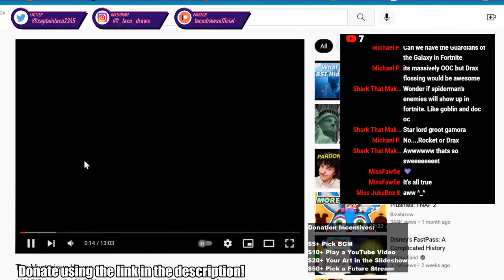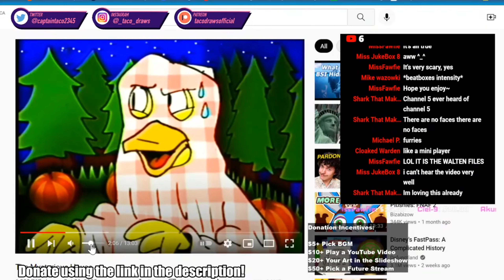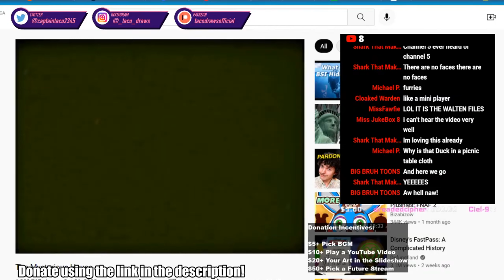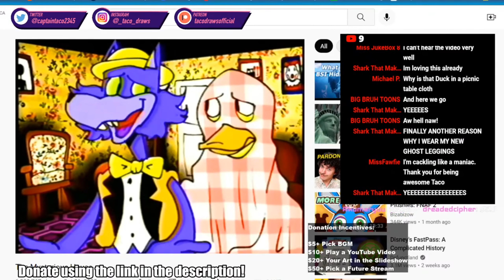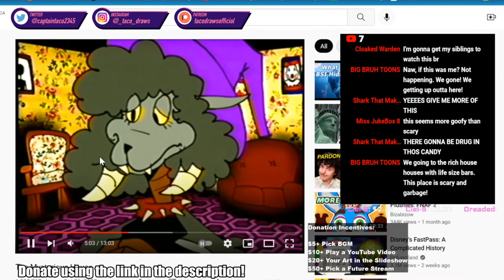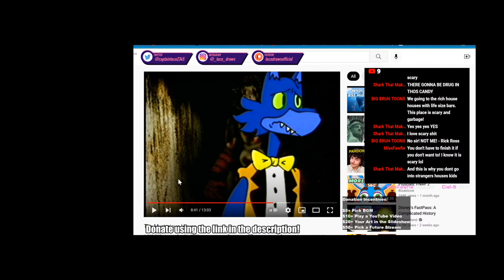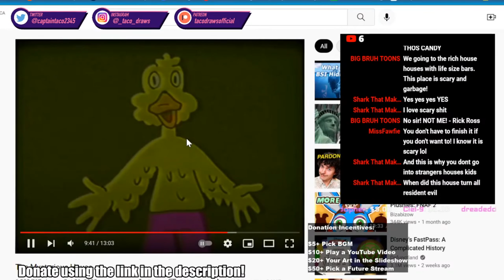Stream Highlight: Taco Watches "The Mysterious House" After Getting a Sweet Donation Message